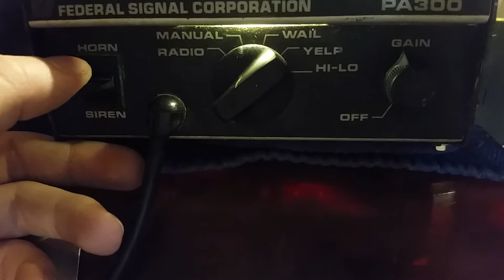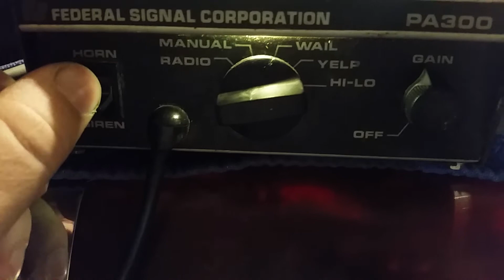Federal Signal PA-300 Siren 1/10 w/ Covered Speaker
This is one of my PA-300 sirens.  I have another video of this siren without the towels over the speaker.  As the title says, I have 10 of these, but they are not all the same.

 Most of my PA-300s have the older style tones as heard here, 5 of those being the silver models.  I have only one equipped with the Priority tone, all others have Hi-Lo.  All but two of the sirens operate, the other two need to be fixed.  Only this and one other siren have working backlights, but the other is one of the ones that need repair.

None are for sale at this time.  I'm planning to sell some in the future and will post a more in depth video of the siren being sold when that time comes.